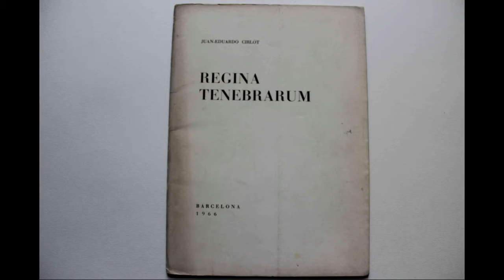Juan Eduardo Cirlot - Regina tenebrarum